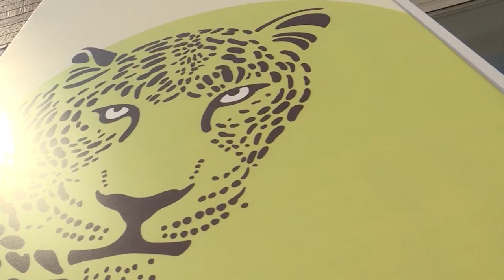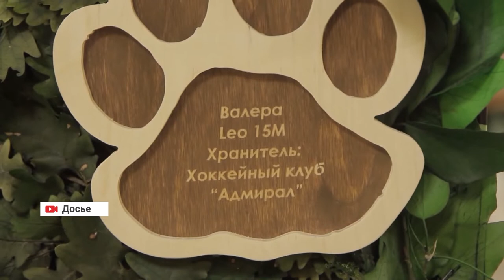Национальному парку «Земля леопарда» 5 апреля исполняется 10 лет.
Самая кошачья особо охраняемая природная территория России, национальный парк «Земля леопарда», 5 апреля 2022 года отмечает 10 лет со дня своего основания. За время его работы популяция редчайшей крупной кошки планеты – дальневосточного леопарда – отошла от черты вымирания и выросла более чем в три раза.